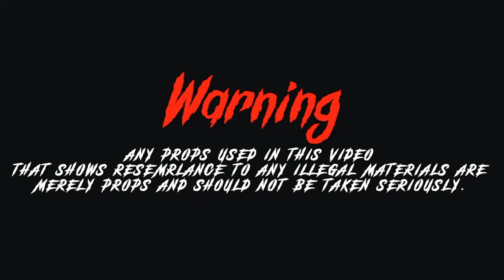Big Rie Groovin-Consistent/Gametime- [Shot By @BeatsByJayFilms]